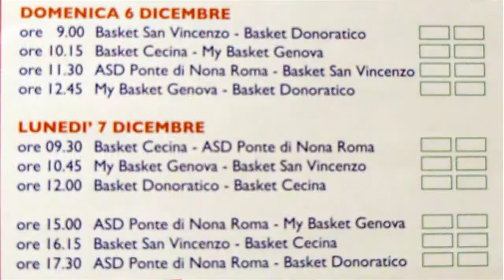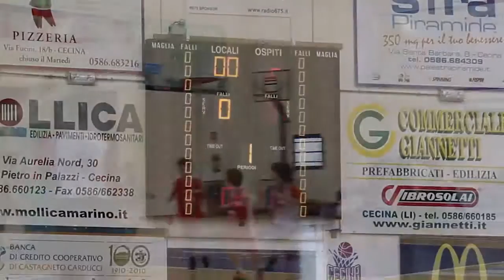1° Torneo Miniaquilotti Cecina Dicembre 2015